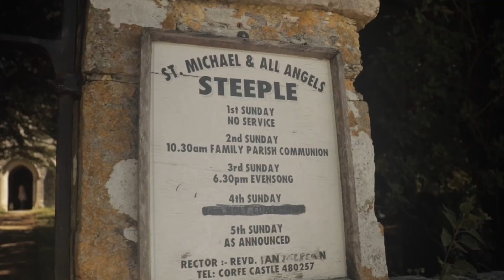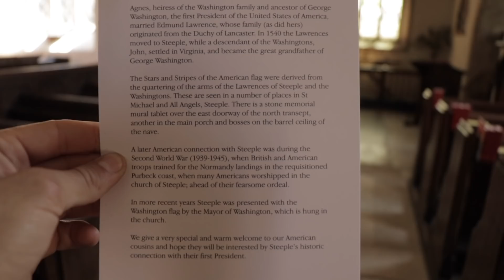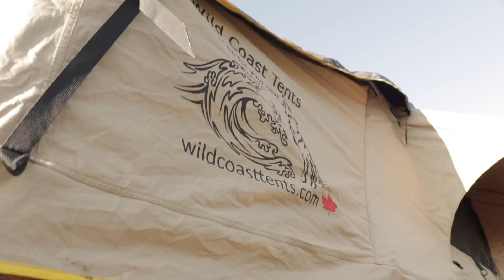First Night Camping on the Roof of my Truck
This is the first night camping in a roof top tent on the top of my truck. I head out to the coast with my dog and my wife, and together we go on a micro adventure. We go on dog walks around the beaches, and camp in the tent for the first time. It was great to test the tent out and I am looking forward to bigger trips using this tent.